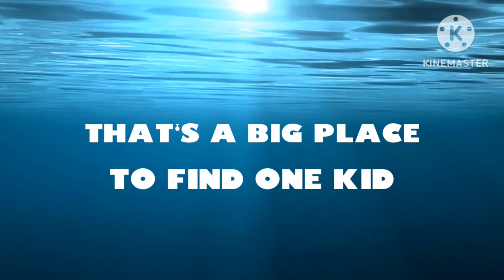"Finding Eliot Kid" Trailer 3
Here is the third trailer of Finding Eliot Kid!

Cast:
Flynn Rider (Tangled) as Marlin
Eliot Kid as Nemo
Mimi Morton (What About Mimi?) as Dory
Mr. Wolf (The Bad Guys) as Gill
Otis (Barnyard) as Bloat
Strawberry Shortcake (2021) as Peach
Oh (Home) as Gurgle
Patrick Star (SpongeBob SquarePants) as Bubbles
Unikitty as Deb/Flo
Puss In Boots (Shrek) as Jacques
Peng (Duck, Duck Goose) as Nigel
Minions (Despicable Me) as Moonfish
Marty (Madagascar) as Crush
Hamu (The Lion Guard) as Squirt
Genie (Disney) as Mr. Ray
Manfred (Ice Age) as Bruce
Diego (Ice Age) as Anchor
Sid (Ice Age) as Chum
Piglet (Winnie The Poob) as Blenny The Worried Fish
Sailback Sharptooth (The Land Before Time XII: The Great Day of the Flyers) as Anglerfish
Funky Monkeys (Rio) as Seagulls
The Whale as Itself
Young Tod (The Fox and The Hound) as Tad
Austin (The Backyardians) as Sheldon
Stu Pickles (Rugrats) as Phillip Sherman
Angelica Pickles (Rugrats) as Darla Sherman
Rapunzel (Tangled) as Coral
Sharptooth (The Land Before Time) as Barracuda